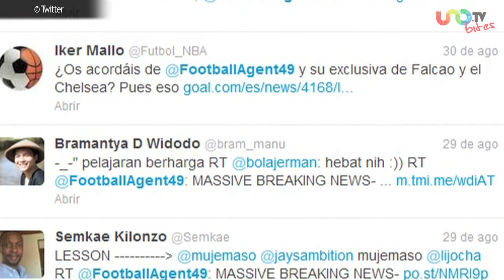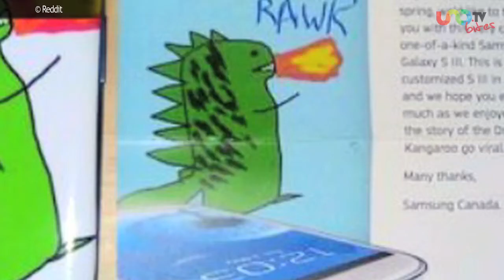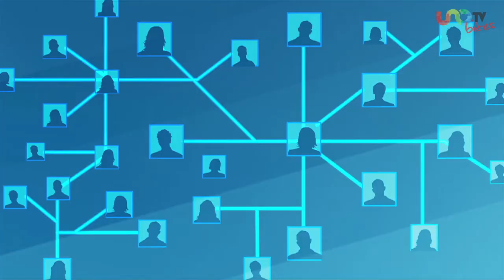Joven engaña a periodistas en Twitter, Samsung regala smartphone, Comparte fotos de tu iPhone